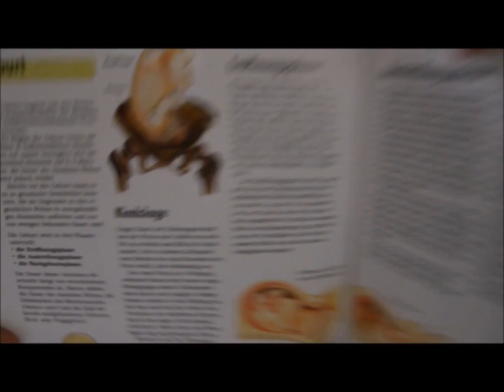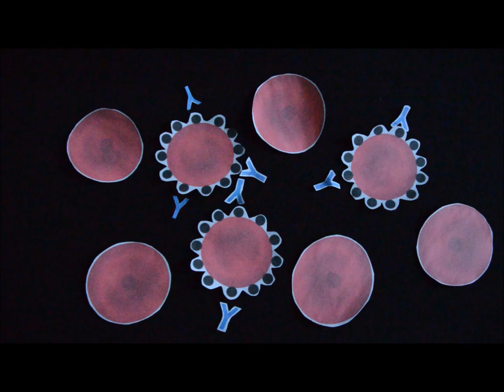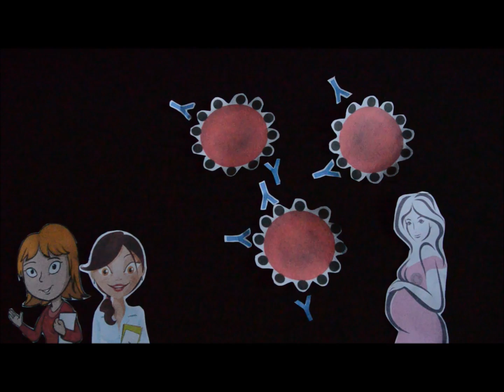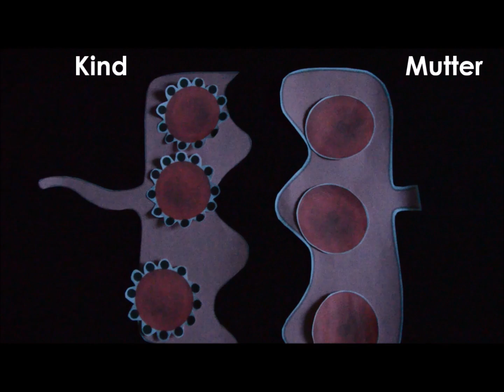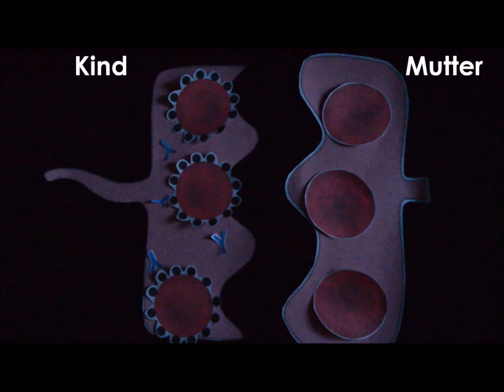Welche Bedeutung hat der Rhesusfaktor für Schwangere?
Lorina und Kim erklären was man unter dem Rhesusfaktor versteht, und warum dieser für schwangere Frauen von Bedeutung ist.